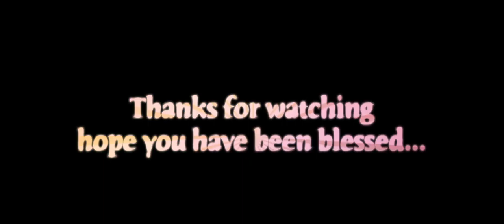GROW YOUR FAITH